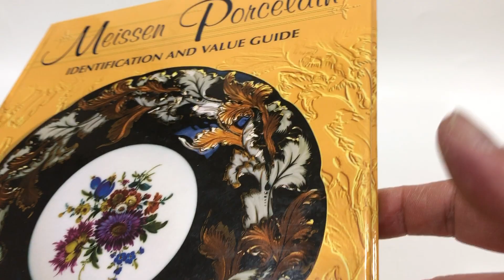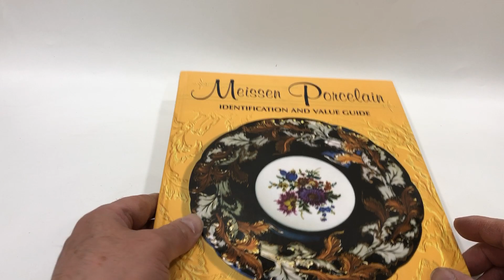Vintage Meissen Porselen Koleksiyonerler için kitap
Meissen Porselen Koleksiyonerler için kitap

208 sayfa
LOT: A2429